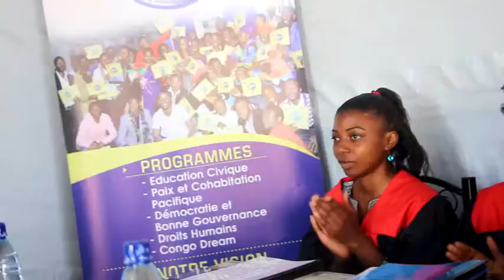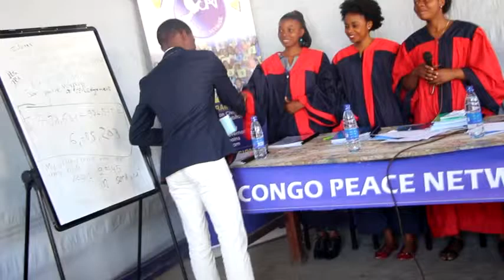English defense of youth peace clubs members of Congo Peace Network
English defense of youth peace clubs members of Congo Peace Network trained for free